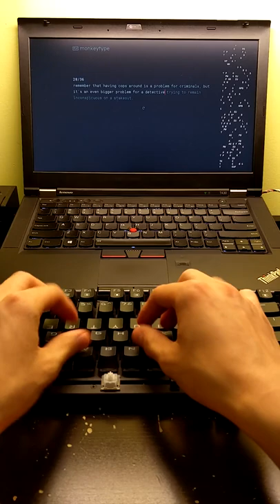Stenography on a mechanical keyboard (184 WPM)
My splitography broke last week so I'm stuck with this crappy NKRO keyboard. It's really only "good" in typing tests and it's annoying to use for actual computer tasks. I really only exceed 180 WPM on these 15s quotes every 10 tests or so.